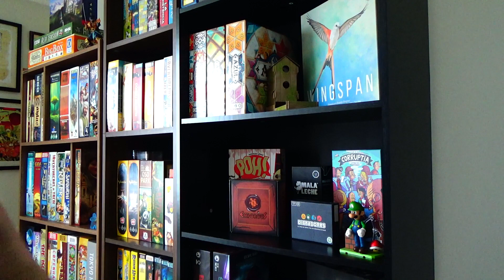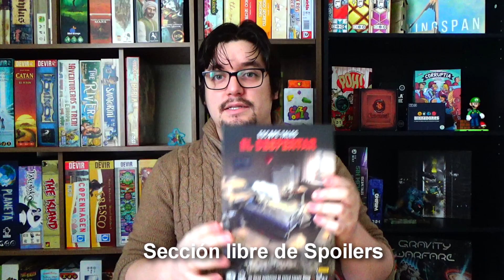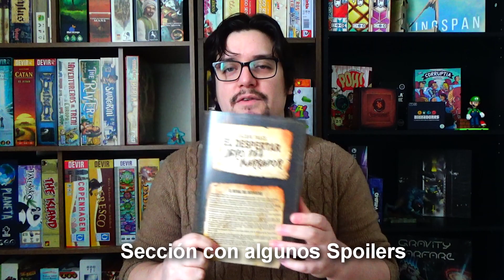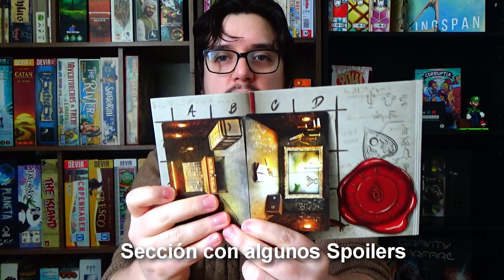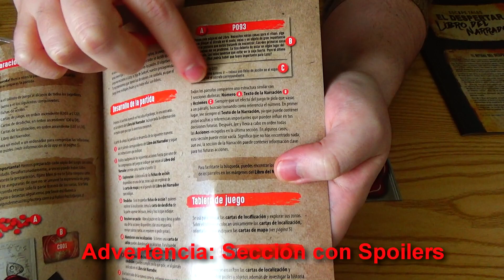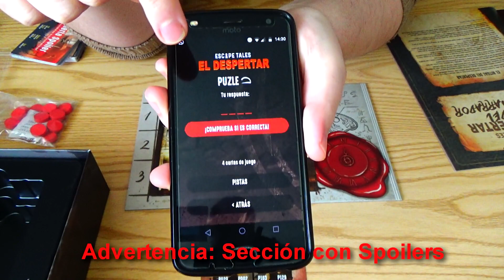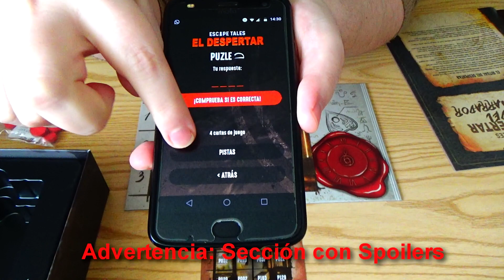Escape Tales: El Despertar - Comentarios y Cómo Jugar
¡Nuevo video en Diluvio Lüdico!

Hoy llega un juego tipo Escape Room bastante particular, con un enfoque en la narrativa y una sombría historia. Se trata de Escape Tales: El Despertar, un juego del 2018 editado al español por los amigos de Fractal Juegos. A través de diferentes escenarios debemos explorar elementos y pistas que nos permitirán realizar un oscuro ritual, el cual esperamos logre despertar a nuestra hija del coma en el que lleva sumergida 2 meses.

Me recordó positivamente a videojuegos Point and Click, centrados en la historia más que en la jugabilidad. Una propuesta interesante considerando la poca presencia de juegos de mesa con temáticas de suspenso o terror, sin caer en el contenido gráfico explicito.

::: Escape Tales: El Despertar :::
Jugadores: 1 - 4
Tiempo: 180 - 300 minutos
Edad: 14+
Diseñado por: Jakub Caban, Matt Dembek, Bartosz Idzikowski
Ilustrado por: Jakub Fajtanowski, Magdalena Klepacz, Paweł Niziołek
Publicado por: Board&Dice
Edición al español: Fractal Juegos

La copia de Escape Tales: El Despertar, fue facilitada por los amigos de Fractal Juegos. Amor eterno para ellos.